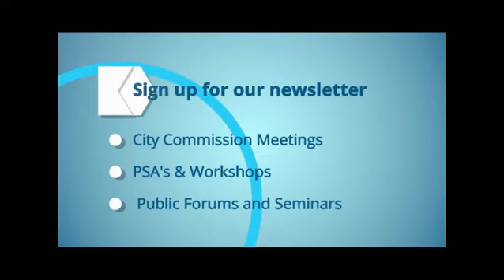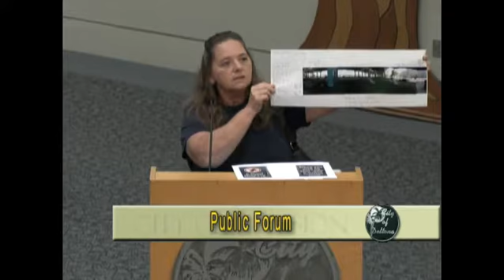Watch Deltona TV -LIVE- online!